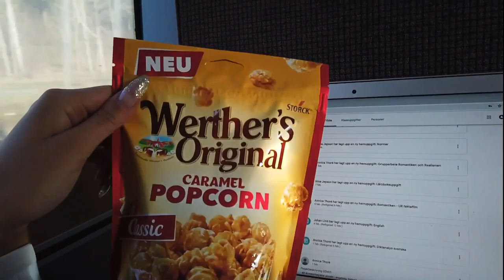Häng med oss till Karlstad!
Gigar på svenska rallyt!